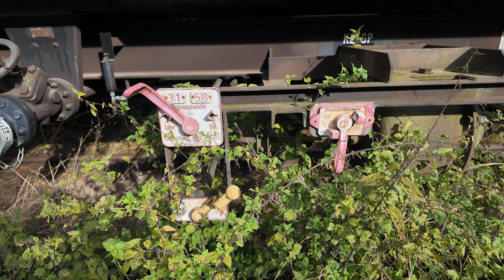Fotografieren am alten Gleis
Die Fotografie an alten Gleisen kann eine faszinierende Erfahrung sein, die eine einzigartige Verbindung zwischen Vergangenheit und Gegenwart herstellt. Die rostigen Schienen und verlassenen Strukturen bieten eine reiche Palette an Texturen und Motiven für Fotografen. Es ist jedoch wichtig, Sicherheit und Gesetze zu beachten, da solche Orte oft privat sind oder Sicherheitsrisiken bergen. Für Liebhaber der analogen Fotografie kann das Fotografieren an solchen historischen Orten eine besondere Bedeutung haben, da es die nostalgische Qualität des Mediums unterstreicht. Mit der richtigen Ausrüstung und einem kreativen Auge können diese Orte auf Film festgehalten werden, um kraftvolle Bilder zu schaffen, die Geschichten von vergangenen Zeiten erzählen.

Stativ Tinkteek

PGYTECH Fotografie-Handschuhe

TAMRON 17-28 mm F/2.8 Di III RXD - für Sony E-Mount

K&F Concept X-Series Carbon Stativ, 172cm Kamera Stativ, Professionelles Fotostativ mit 30mm Metallkugelkopf, Tragfähigkeit 12KG,Tripod für Innen- und Außen-Fotographie X254C4+BH-30

Samyang 14 mm F2.8 Ultra-Weitwinkel-Wetterversiegeltes Objektiv für spiegellose Canon R Kameras

Canon EF 100mm F2.8 L IS USM Macro-Objektiv (67mm Filtergewinde, bildstabilisiert) schwarz